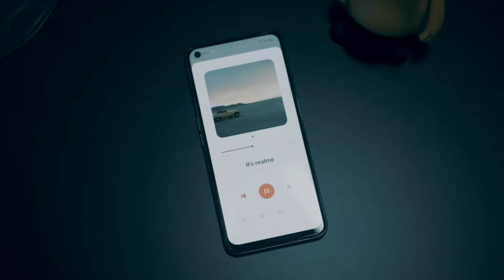Realme Narzo 30 PRO Unboxing by Realme